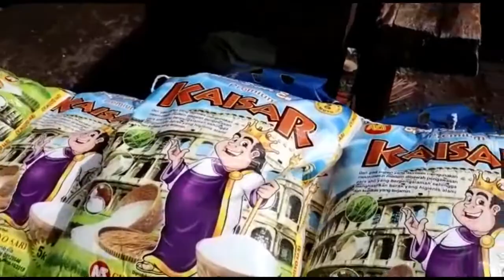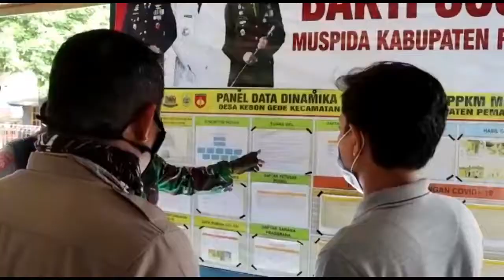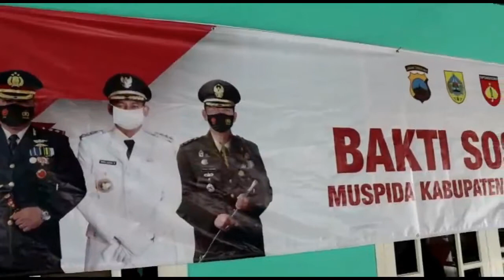Baksos dan Monev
Polres Pemalang bersama Kodim 0711/Pemalang menyelenggarakan Bakti Sosial untuk warga terdampak bencana alam Angin Puting Beliung Di Desa Kebon Gede, Bantarbolang